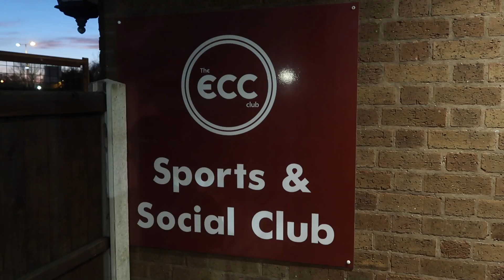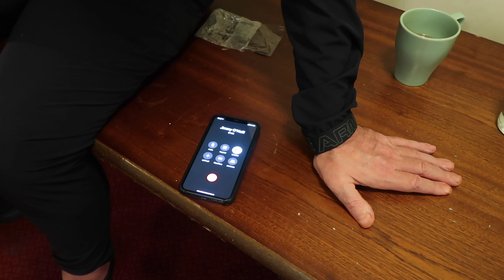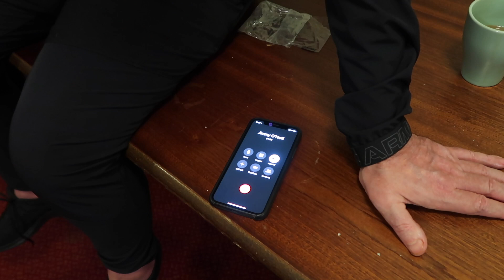FRANKIE ALLEN: VLOG #9 🎥 WOLVERHAMPTON 🥊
FRANKIE ALLEN 👊🏼 THE UK'S MOST FEARED COMEDIAN 🇬🇧

COMMENT YOUR FAVOURITE PART BELOW!!! 👇🏼👇🏼👇🏼

GIVE US A THUMBS UP LADS & LIKE THE VIDEO! 😁👍🏼